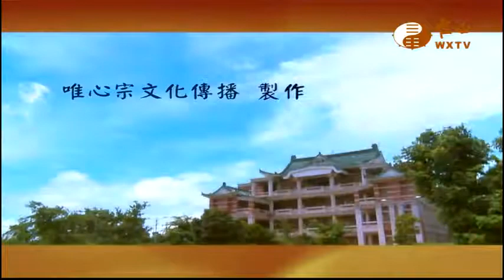國立臺灣戲曲學院京劇學系 萬裕民主任 黃家成 陳珮玟 陳昶諭同學【天下一家親265】｜ WXTV唯心電視台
易經風水專業電視台  WXTV  天下一家親
『天下一家親』每週四~日  20:30 ~ 21:00  首播